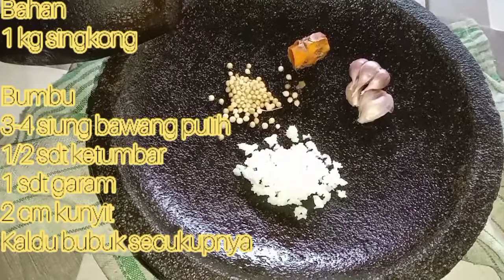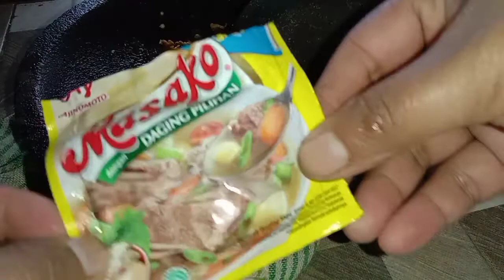RESEP SINGKONG GURIH GARING EMPUK ide usaha olahan singkong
ide camilan berbahan dasar singkong atau ketela pohon, yang sangat mudah di buat, dengan bumbu sederhana, yang cocok di nikmati bersama keluarga disaat waktu santai, bahan dan cara bisa di lihat di dlam video, jangan di skip skip ya

singkong goreng
resep singkong goreng
singkong di goreng
singkong goreng gurih
singkong goreng empuk
camilan dari singkong
gorengan singkong
olahan singkong
ide jualan singkong goreng
ide usaha olahan singkong
ubi goreng gurih
ide camilan gurih
cara mengolah singkong